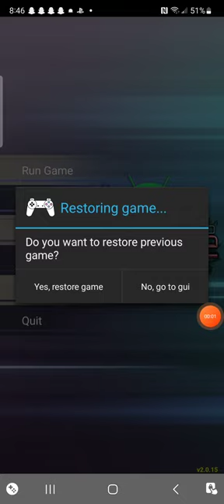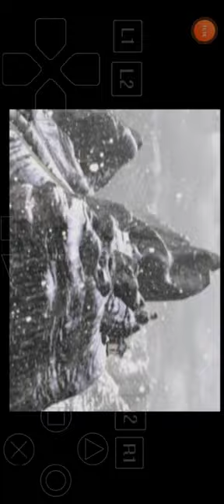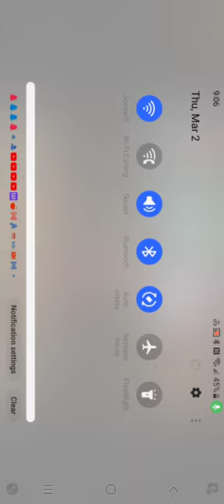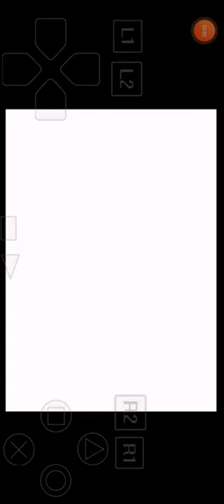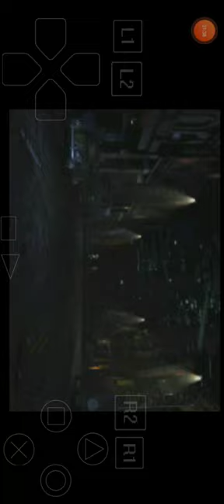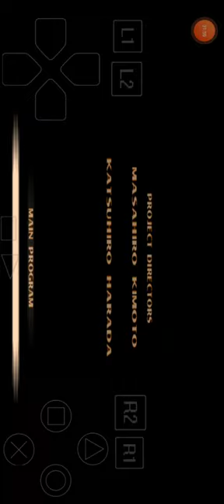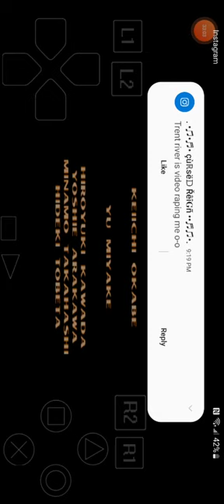tekken 3 let's play part 5 Lei,Law and Bryan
(All rights owned by NAMCO)

Hello all welcome too another part too my let's play of Tekken 3 I hope you all enjoy my next video will be part 1 of a Harry Potter and the philosopher's stone let's play and then back too Tekken 3 business ❤